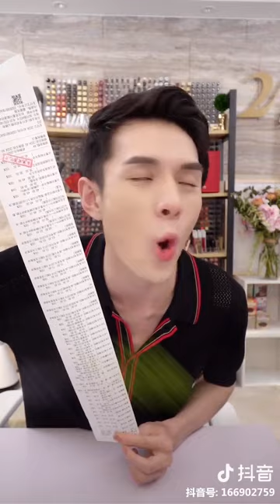天天小朋友模仿“口紅一哥”李佳琦，慘遭反殺